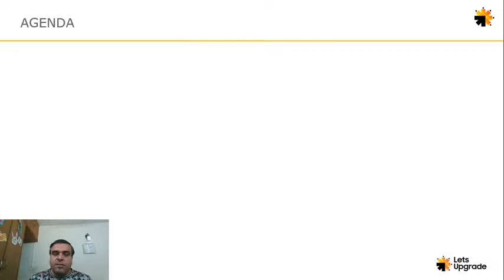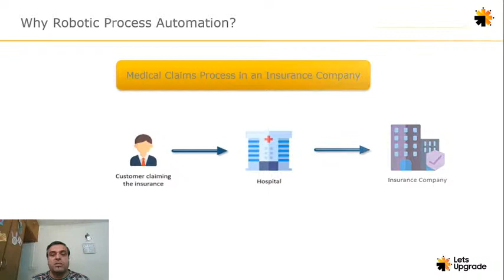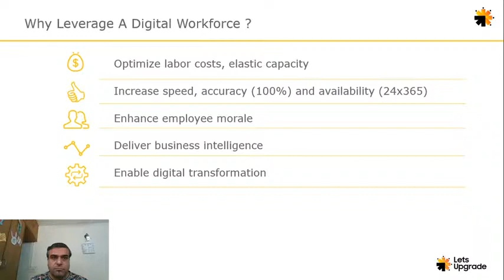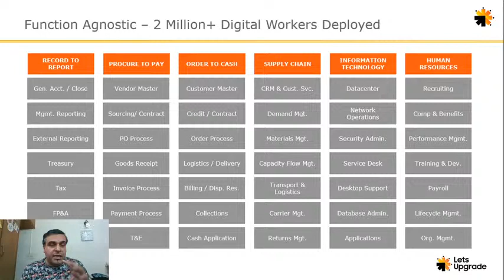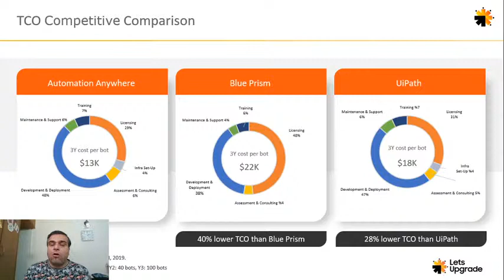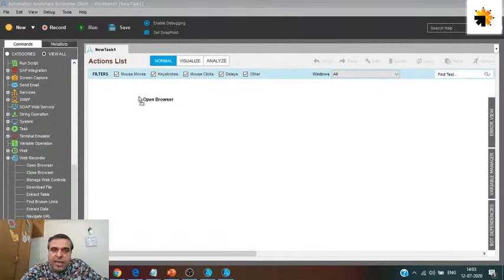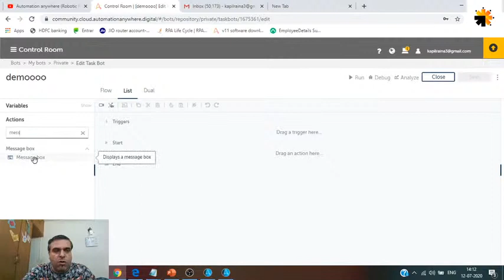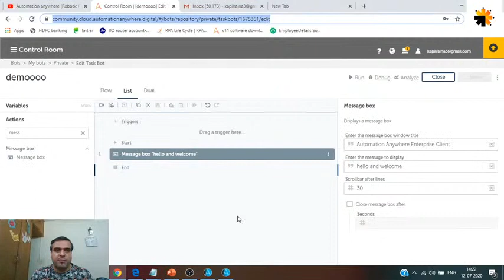Automation anywhere (Robotic Process Automation) | LetsUpgrade